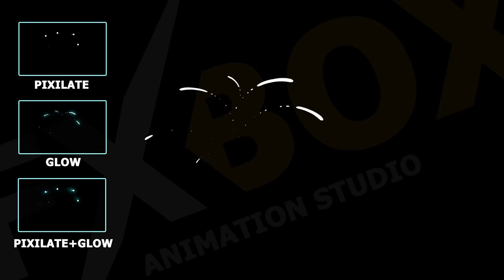Liquid Shapes Collection - Premiere Pro MOGRT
Liquid Shapes Collection is an awesome Motion Graphics template that includes smooth shapes and transitions in the style of liquid motion. Sound FX included. Very easy to use fluid elements for your projects as nature pictures, travel or pool party videos, cartoons, games, dance clips, presentations, logo reveal and much more. Amazing way to improve your videos with these cartoon liquid shapes.